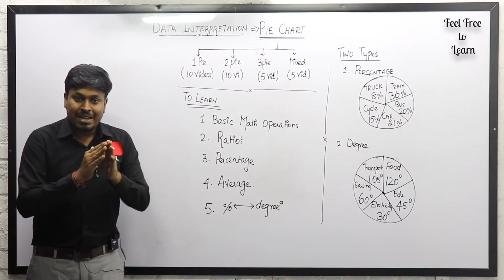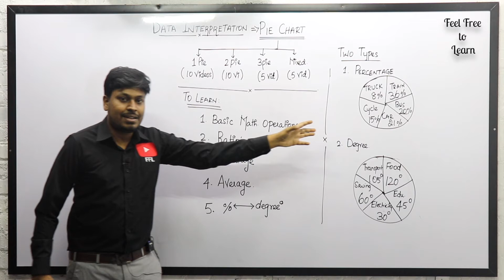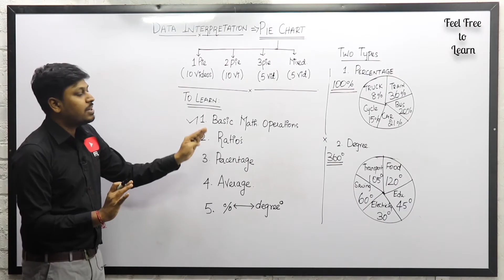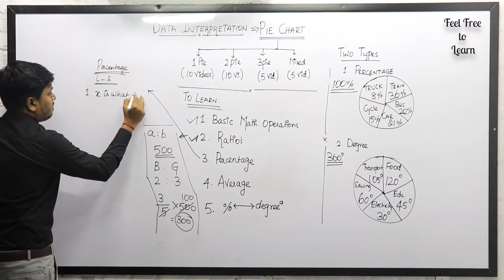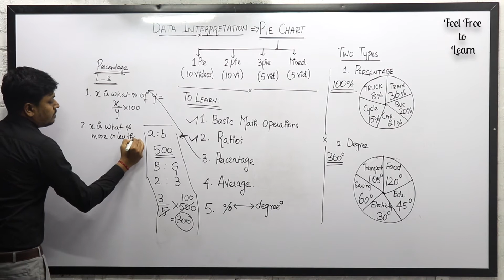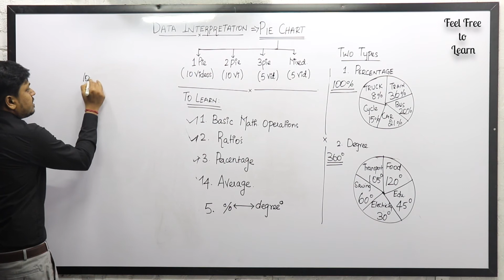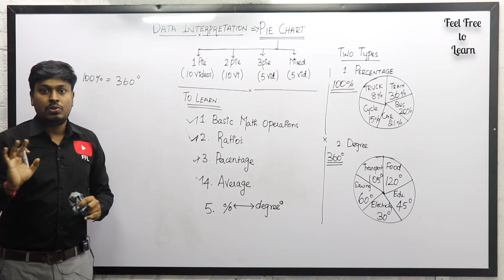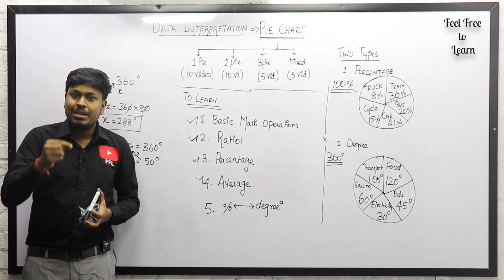PIE CHART | Data Interpretation | Introduction & Overview || Lesson-1